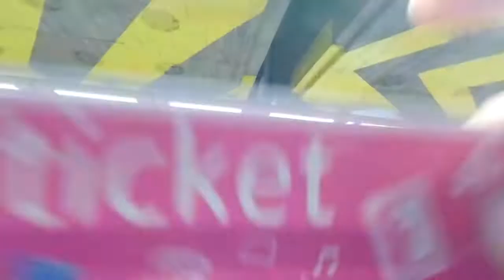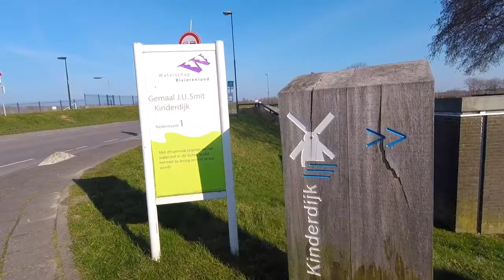CNY Europe Trip 2018 - Part II (Joe ft. Gunt)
CNY Trip Vlog Part 2 | The Benelux 🇧🇪 🇳🇱

- Belgium - Brugge & Brussels
- Netherlands - Kinderdijk & Amsterdam

Video shot with GoPro Hero Session 5
Music cover by Mike Tompkins (There's nothing holding me back)

It surely was an amazing trip with you bro. Shit happen sometimes, but most of the time, we are really lucky and blessed. Truly, I enjoyed this trip a lot.